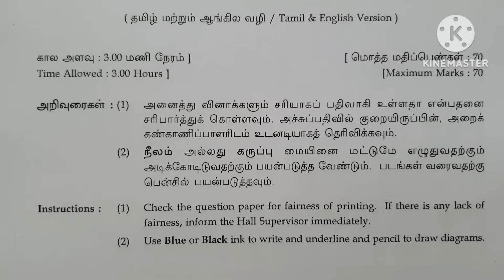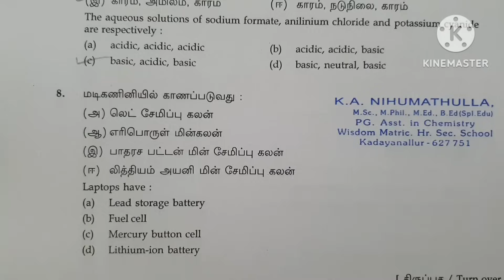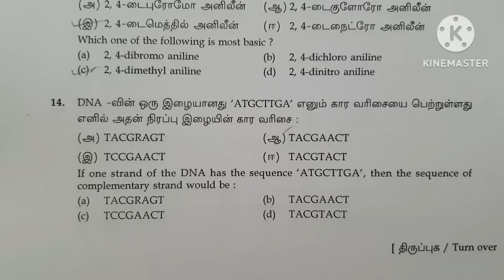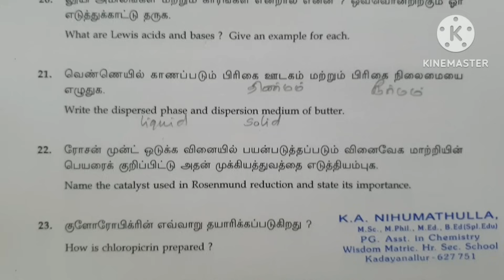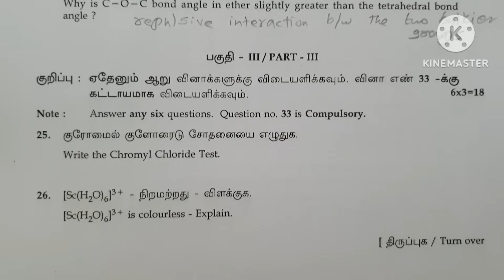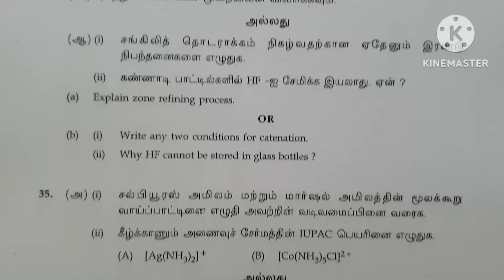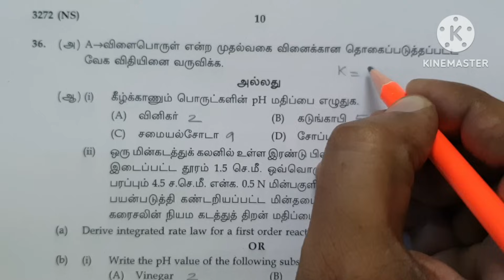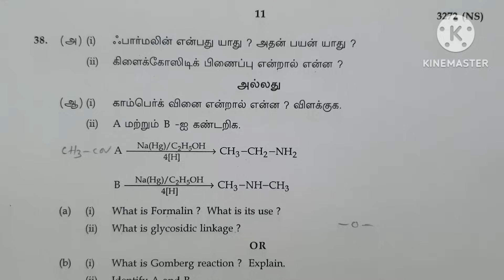12th chemistry/important questions/public exam/centum score/Government model question paper - 1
12th chemistry/important questions/public exam/centum score/Government model question paper - 1